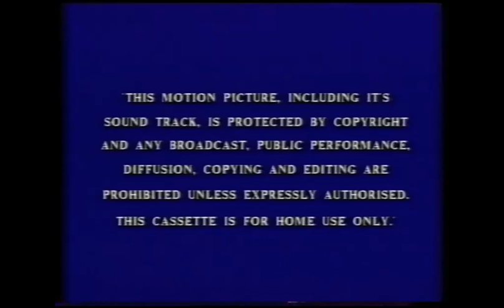Walt Disney Home Video (Coming Soon From Variant) (1987)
Credit to meshVHSmesh.
From the 1987 UK VHS release of the film, "Charlie, The Lonesome Cougar". For Nion, Marcus Montgomery's Logo Archive, Jude A, and Valve.